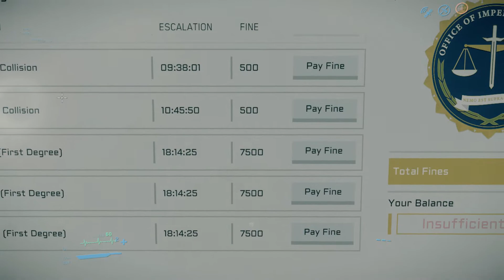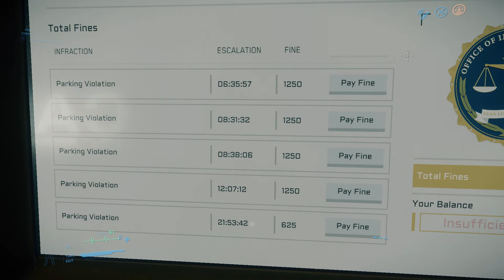Testing the achivment collection console.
Arrested =  0 times Dads killed = lost count